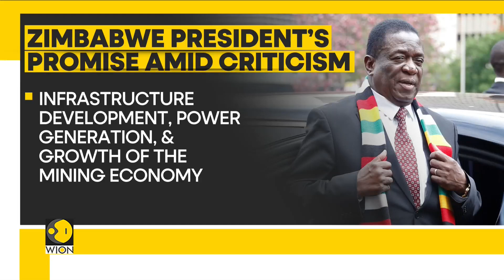Elections amid turmoil: Zimbabwe's choice for a path to recovery | World Business Watch | WION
Zimbabwe, a nation on the brink, faces a deepening economic crisis. Its citizens are preparing for crucial presidential and parliamentary elections. President Emmerson Mnangagwa, seeking a second term, pledges to revive the collapsing economy, while his main contender, Nelson Chamisa, offers a vision of change.